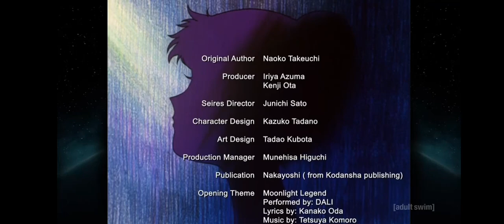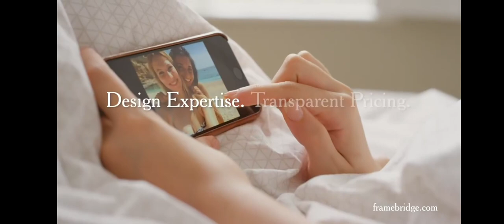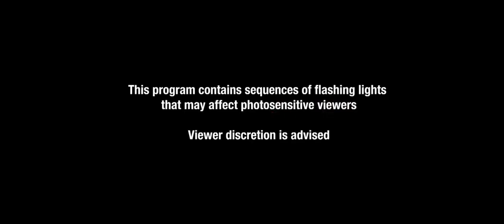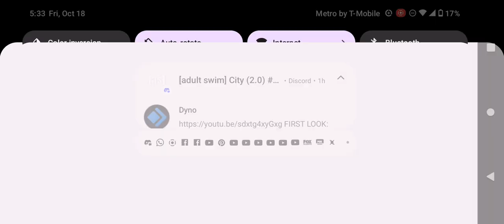Adult Swim Toonami Rewind Commercial Break Friday October 18 2034 (Part 2)